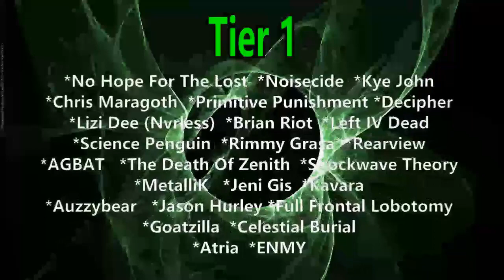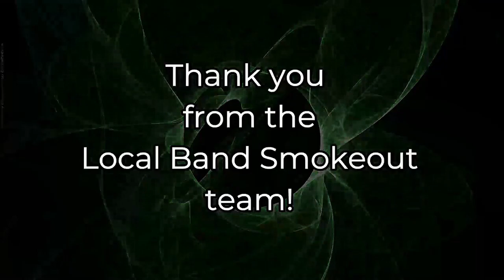Diana Ankudinova - Pace Forward ( Reaction / Review ) THE MASKED SINGER PERFORMANCE